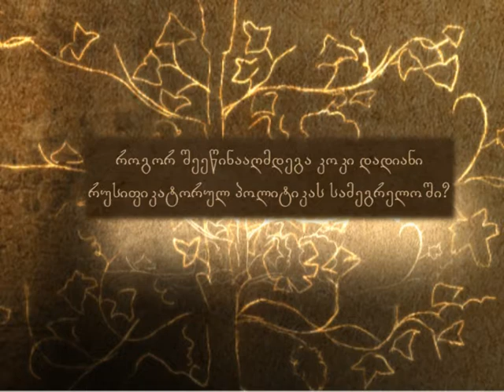როგორ შეეწინააღმდეგა კოკი დადიანი რუსიფიკატორულ პოლიტიკას სამეგრელოში